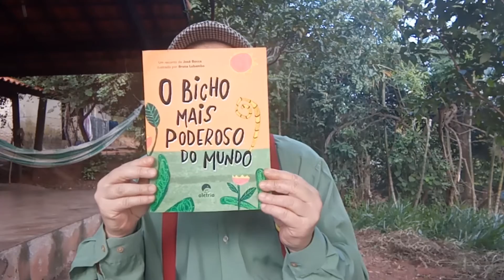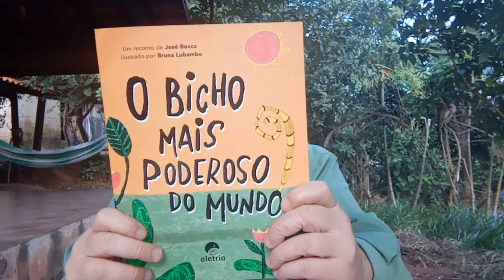José Bocca fala sobre "O Bicho Mais Poderoso do Mundo"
Era uma vez um gato que saiu à procura do bicho mais poderoso de todos. Sagaz, o felino descobre muito mais do que chifres, rugidos, força e nuances de tamanho. Esse reconto adaptado por José Bocca mescla saberes do mundo e revelações lúdicas em cenário ambientado na savana africana. Neste vídeo, o autor fala mais sobre o livro.